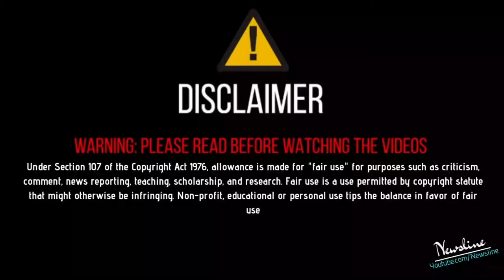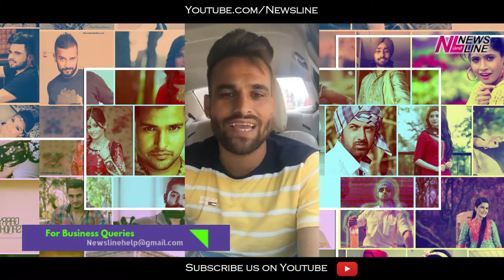Nikka Zaildar 3 ਫ਼ਿਲਮ ਦੇ Trailer ਰਿਲੀਜ਼ ਤੋਂ ਬਾਅਦ ਭੜਕਿਆ - Jagdeep Randhawa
Nikka Zaildar 3 ਫ਼ਿਲਮ ਦੇ Trailer ਰਿਲੀਜ਼ ਤੋਂ ਬਾਅਦ ਭੜਕਿਆ - Jagdeep Randhawa ਇਸ ਵੀਡੀਓ ਨੂੰ Like Share ਕਰੋ ਤੇ ਤੁਹਾਡਾ ਆਪਣਾ ਚੈਨਲ Newsline ਨੂੰ ਹੋਰ ਨਵੀਆਂ ਖ਼ਬਰਾਂ ਦੇਖਣ ਲਈ ਕਿਰਪਾ ਕਰਕੇ Subscribe ਕਰੋ ਹਰ ਖ਼ਬਰ ਦਾ ਨੋਟੀਫਿਕੇਸ਼ਨ ਸਭ ਤੋਂ ਪਹਿਲਾ ਤੇ ਮੁਫ਼ਤ ਆਪਣੀ ਮੋਬਾਈਲ ਸਕਰੀਨ ਤੇ ਪਾਉਣ ਲਈ ਘੰਟੀ ਵਾਲੇ ਬਟਨ ਤੇ ਜਰੁਰ ਕਲਿੱਕ ਕਰੋ

Newsline Team